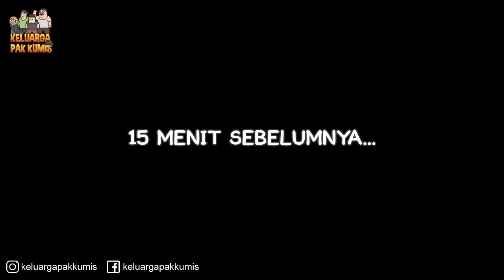Kompilasi Episode Animasi Keluarga Pak Kumis | Kartun Kocak Animasi Lucu Terbaru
Halo teman-teman, apa kabar nih?
Akhirnya Pak Kumis upload video lagi hehe. makasih ya buat yang udah support Pak Kumis. Kuy bantu dukung channel ini dengan cara like dan share video ini ke teman-teman kalian.

Follow juga fanpage Keluarga Pak Kumis ya, Terima Kasih.